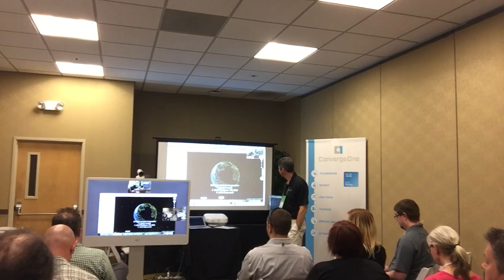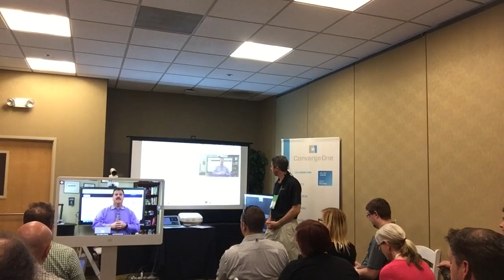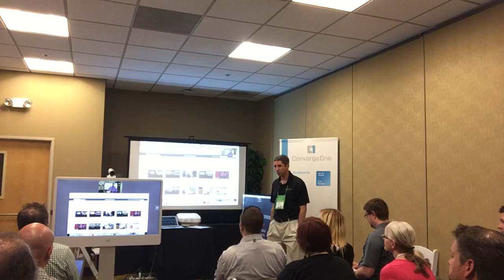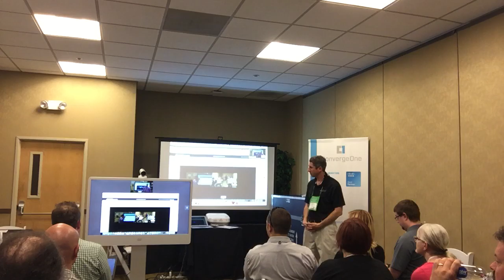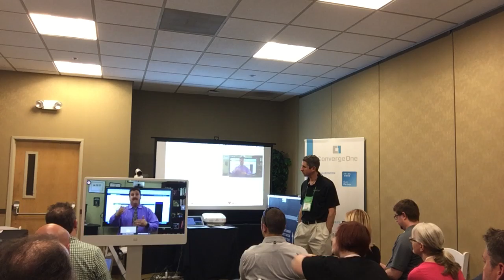Inspire Next-Generation Teaching and Learning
Join experts to explore how collaboration tools are creating innovative, engaging teaching and learning experiences. Discover how to extend the classroom beyond brick-and-mortar boundaries, increase student engagement and collaboration, and reach students where, when, and how they learn best. We'll cover: High-level overview of Cisco WebEx and Collaboration Meeting Rooms architecture, leveraging collaboration tools to enable digital learning, integrating Cisco WebEx into curriculum and use cases and best practices for implementation.